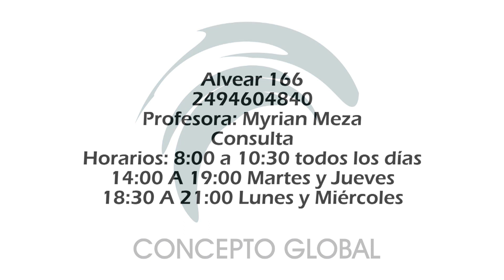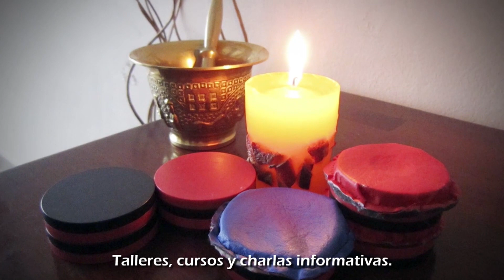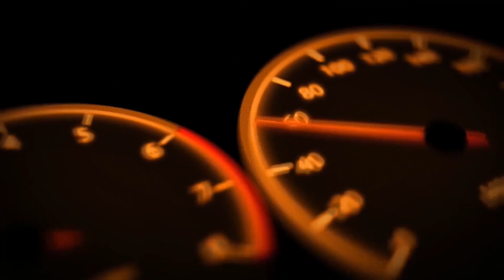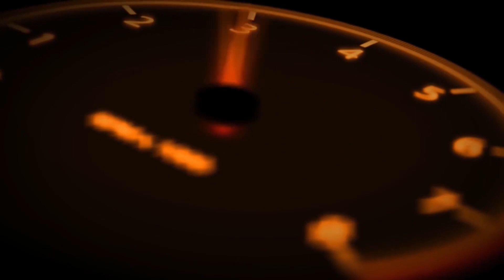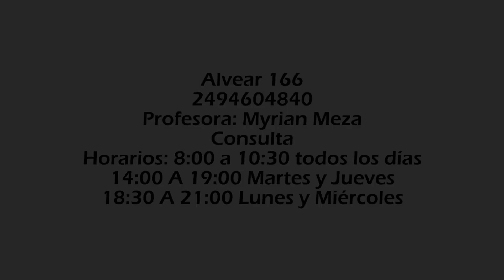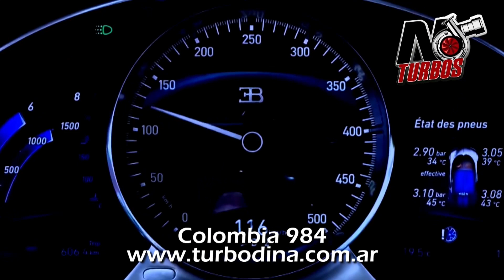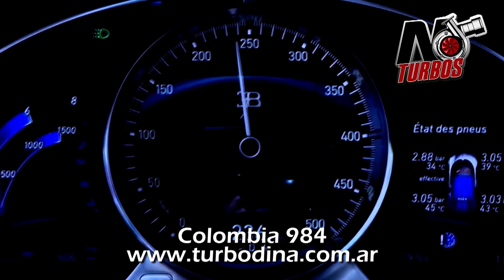ENTREVISTA A EZEQUIEL RODRÍGUEZ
El lunes 06 de Enero a las 22hs. transmitimos el decimosegundo programa de¨ Estamos Aquí ¨, con la conducción de Mauricio Rivero y con el invitado, Ezequiel Rodríguez, Kinesiólogo y fisiatra.